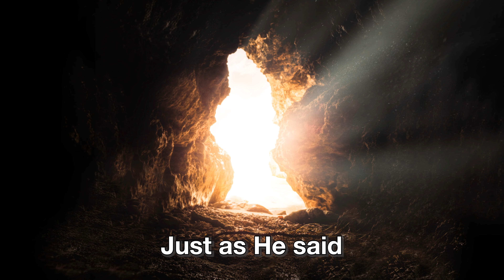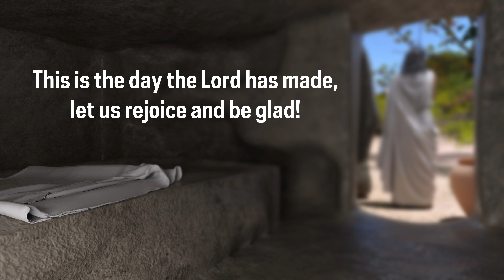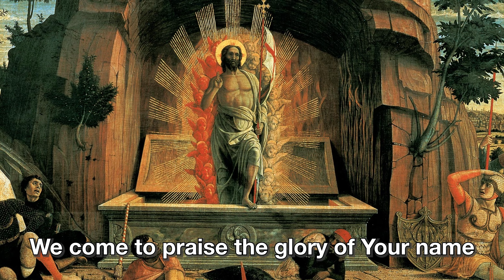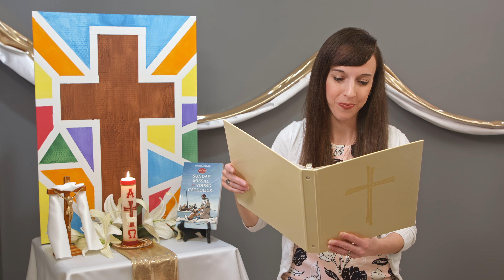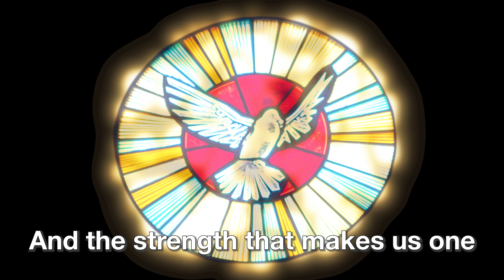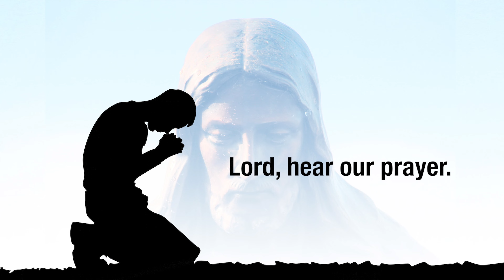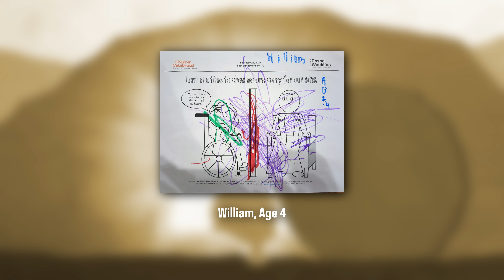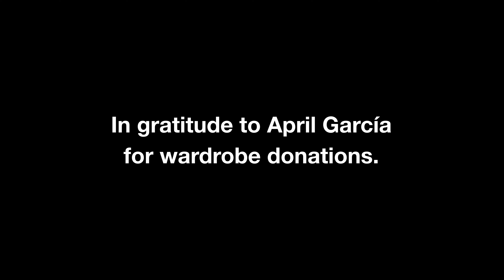4-9-2023 / Children's Liturgy of the Word with Miss Heidi / Easter Sunday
Free downloadable "New Life” coloring page available
*If you would like to share your child’s weekly coloring pages or faith-based drawings, please e-mail them to , and we will feature them in our next video.*

and click on “Important Ministry Update” for more information!
Script written with help from the Children Celebrate Leader’s Guide Spring 2023 from Pflaum Publishing Group, a division of Bayard, Inc.

Miss Heidi partners with Bayard, Inc. for Children and Family Faith Formation. The Children Celebrate Leader’s Guide and coordinating Student Leaflets, Living with Christ Youth Missal, Advent activity books, illustrated Gospel for Young Catholics, and John Burland’s music can be purchased .

Catholic composer John Burland, whose music we use on Kids’ Liturgy, has a new, streamlined website! for access to free lyrics and powerpoints, as well as an online store to purchase his wonderful liturgical and religious music and sheet music!

Miss Heidi will present at the NCEA 2023 Convention in Dallas/Irving, TX, held April 11 – 13. for more information on registering for the virtual or in-person event.

Check out this free resource from Twenty-Third Publications! Miss Heidi helps introduce Mass parts for 5 popular Mass settings, with short call-and-response instructional videos. This YouTube video playlist (found on Pflaum Publishing Group’s YouTube Channel) is a resource from “As Without End We Acclaim” First Communion program.

Twenty-Third Publications presents “How to Tell Sacred Stories to Young Children” by Miss Heidi!

Credits:

“Go Now And Listen to God’s Word,” “New Life,” “Gospel Acclamation” “Yes, Lord, I Believe,” “He is Risen Alleluia,” and “He Lives”. Music: John Burland 2020. Distributed exclusively by Bayard Music, a division of Bayard, Inc.

Colored illustrations from Living with Christ Sunday Missal for Young Catholics ©Marcelino Truong/Bayard.

Gold Cross Ceremonial Binders donated by The St. Jude Shop, Inc.

Additional artwork by Evelyn Berry.

Since March 2020, my husband Mark and I have been producing and sharing our free 30 minute Children’s Liturgy videos in response to the coronavirus pandemic.

Thank you for sharing your children with us this weekend! May God bless you and your family during this season of Easter!

This video was produced by Heidi and Mark Witte (parishioners of Holy Cross Catholic Parish in South Bend, Indiana).